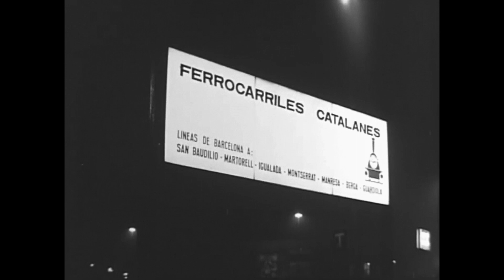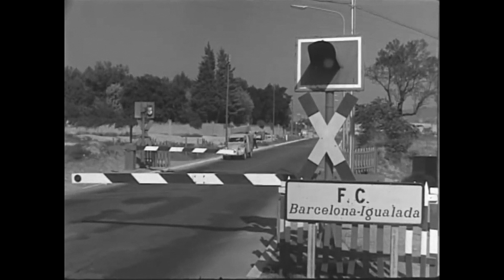Ferrocarriles Catalanes 1972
Una empresa al servicio de la colectividad